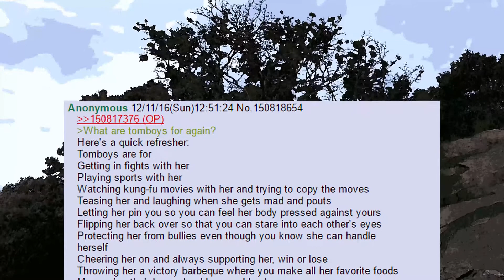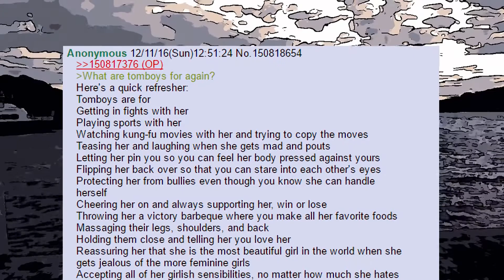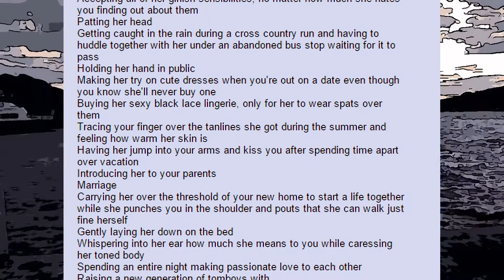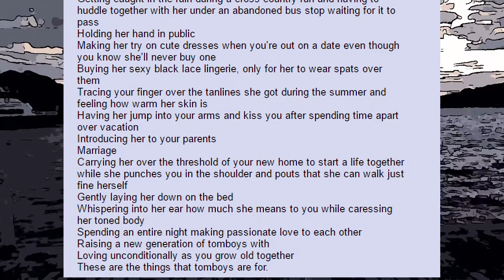What are tomboys good for?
Anon gives a refresher on what tomboys are for.